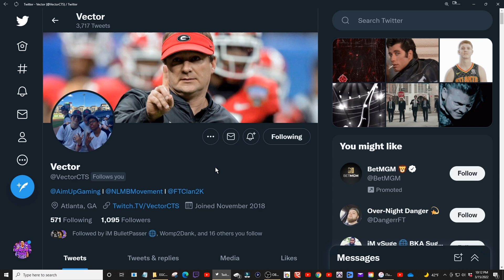FACING THE PLAYER I CAN NEVER BEAT IN NBA 2K22 NEXT GEN PRO AM..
In today's video I showcase the game I and Vector, the player i can never beat in nba 2k22 next gen had on comp pro am.
Vector being a shooting guard, and me being a PF/C we rarely match up in game, but as a team, mine has always struggled to beat his, and we face off again in today's video.

HOW TO SUPPORT EVEN MORE BY BECOMING A "MEMBER"

✳️ Xbox GamerTag: LakerFan LA ✳️